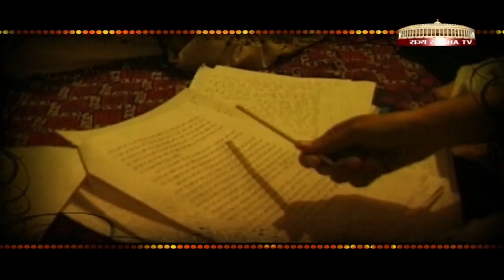Guftagoo with Anuradha Kapur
Anuradha Kapur is Director, National School of Drama, New Delhi. She was educated at the University of Delhi and Leeds. She was associated with the theatre group Dishantar from its inception. She has written widely on the theatre and her book - Actors, Pilgrims, Kings and Gods: the Ramlila at Ramnagar was published by Seagull Books, Calcutta. She has taught and directed in India and abroad. Among her acclaimed productions are Tagore's Ghar aur Bahar, and Gora, Umrao, Romeo and Juliet , The Job, Sundari: an Actor Prepares, a play based on the life of Jaishankar Sundari, Ibsen's Wild Duck in collaboration with Ein Lall; a Hindi version of JB Priestley's An Inspector Calls and many others. She has co-directed along with Makoto Sato a dance/theatre collaboration between Indian and Japanese dancers. She is one of the founder members of Vivadi, a working group of painters, musicians, writers and theatre practitioners, which was formed in 1989. She has been invited to conferences at the University of Berkeley, California, USA, the University of Cambridge, UK University of Tubingen, Germany, Tokyo, Brazil, Berlin and Korea. She was invited to curate the performance window "actors at work" at body.city, an event citing contemporary Indian culture at the House of World Cultures, Berlin. Her theatre work has travelled widely, among other countries to Germany, Japan, Brazil, UK, and Korea. She has also conducted theatre making and workshop sessions in Korea, Berlin, London, Japan among other cities.

Anchor: Irfan